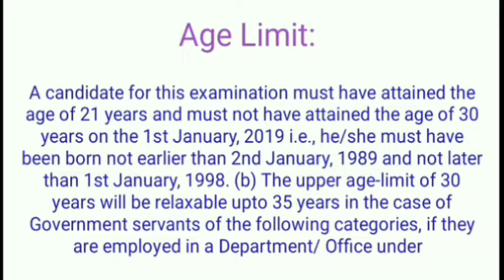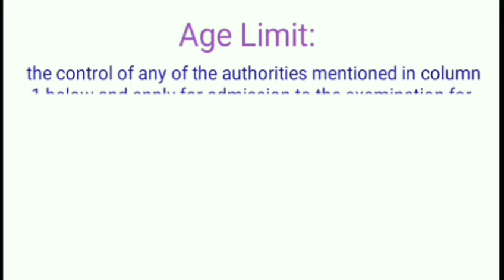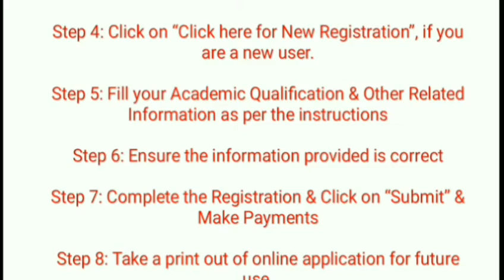Central Government Job || Latest October Month|| BE / B.Tech Qualification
Central Government Job || Latest October Month|| BE / B.Tech Qualification job.

Important Dates

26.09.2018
Last date for Submission of Application
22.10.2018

Last Date for Payment of Application Fees
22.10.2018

06 January 2019